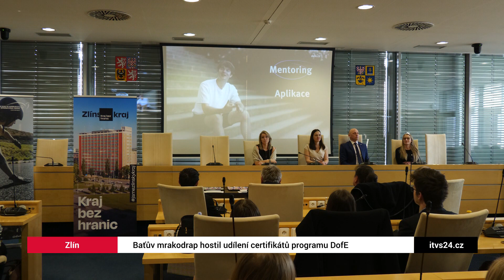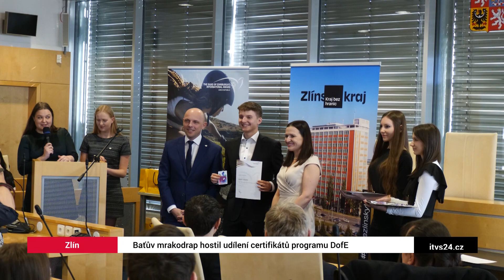Baťův mrakodrap hostil udílení certifikátů programu DofE